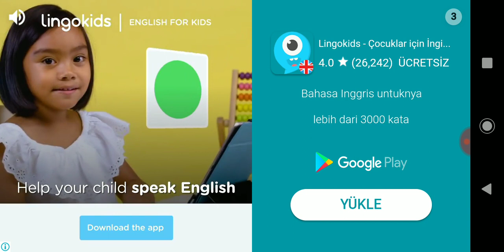Çok sevdiğim Transilvanya Oteli Maceralarını Oynadım / Otel Transilvanya - Hotel Transylvania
Arkadaşlar filmini defalarca izlediğim çok sevdiğim Otel Transilvanya - Hotel Transylvania filminin oyununu oynadım. Şahane vampir oyununu eminim sizde seviceksiniz.